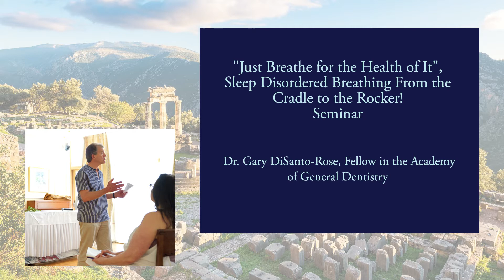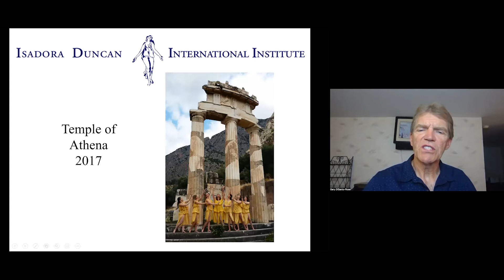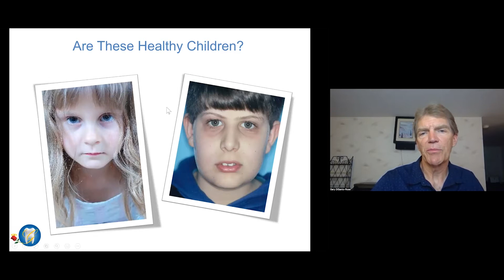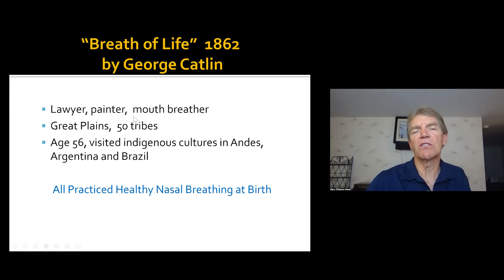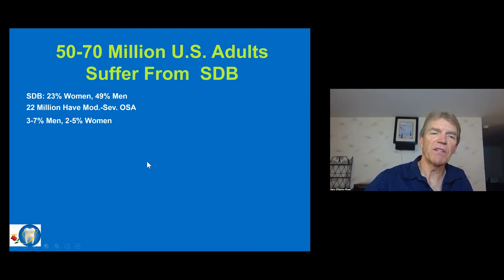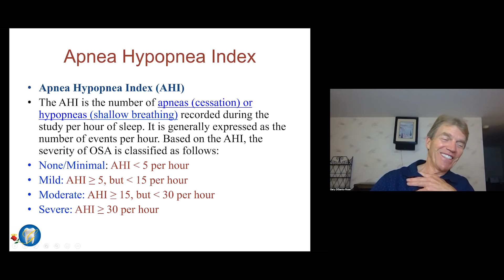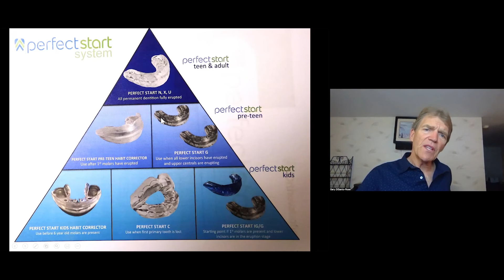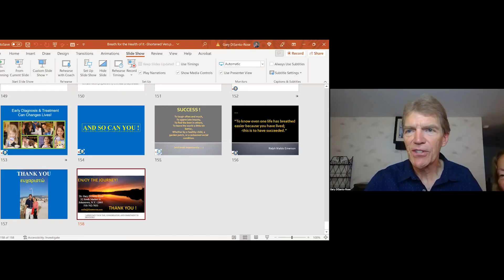"Just Breathe for the Health of It" Seminar | Dr. Gary DiSanto-Rose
Join Us Online for a Free Webinar Event In Continuation of the Festival for the Reinstatement of the Delphic Games

"Just Breathe for the Health of It",  Sleep Disordered Breathing From the Cradle to the Rocker! Seminar

 Dr. Gary DiSanto-Rose, Fellow in the Academy of General Dentistry